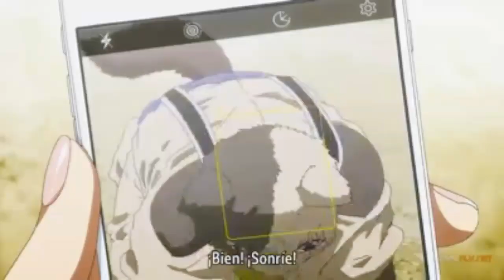Gleipnir - Shuichi & Claire vs Hikawa | [The Fear] | AMV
Anime: Gleipnir
Artista: The Score

Buenas...! jsjsj Les traigo un amv (o mas bien resumen xd) del primer combate de Shuichi y Claire del Anime Gleipnir.
Tal vez en un futuro se vengan mas videos sobre este anime, que en mi opinion, esta buenisimo!!

Un saludo a Yoni-sempai el gran amigo que me lo recomendó jsjs Arigato bro!! :3